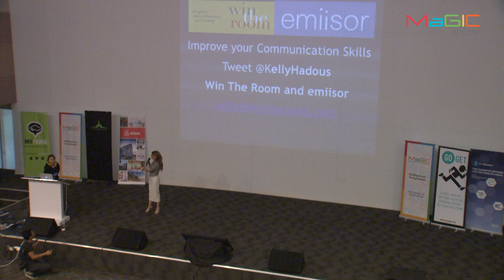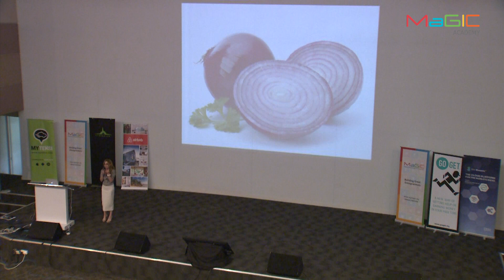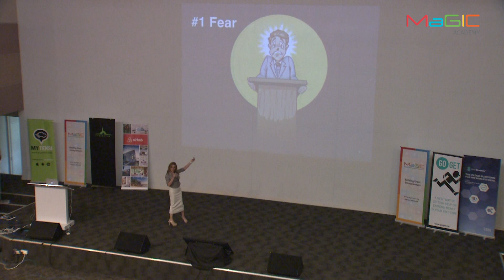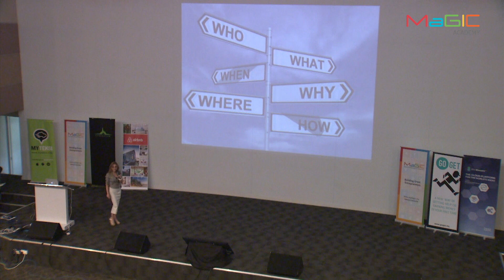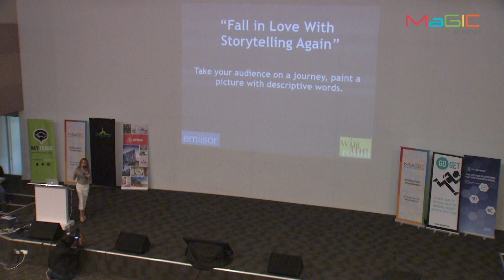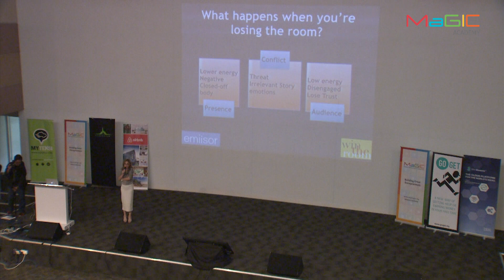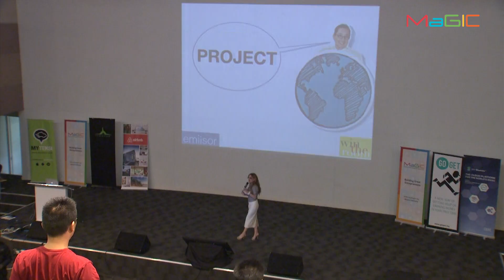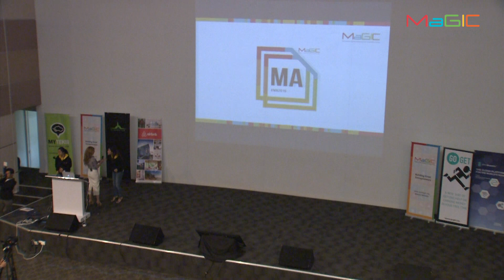MaGIC Academy - Effective Communication In Marketing & Investing (Kelly Hadous)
Whether you’re speaking to one person or to thousands. As a professional, the way you communicate can either make or break your career. Realize, your voice, whether in-person or online is a precious and a valuable commodity. We are living in the communication age and knowing how to connect with your audience will increase your value and increase your bottom line. We are all hardwired to communicate and it’s the foundation to human connection, however, you must inspire before you can persuade anyone. If you want to lead, pitch more effectively, sell, and create a stronger team dynamic, then learn to engage people’s minds through their personal lens. This is done through story, a focused message and pathos--emotion. Kelly thinks of communication as a craft and with the right tools you can absolutely master this ancient skill. During this powerful talk you’ll learn the art and science behind successful communication for today's global world.